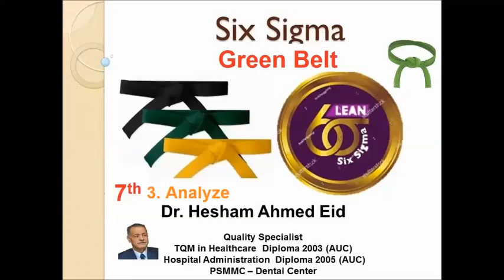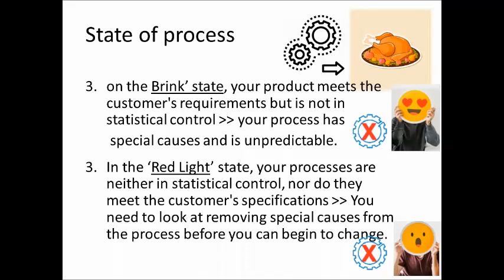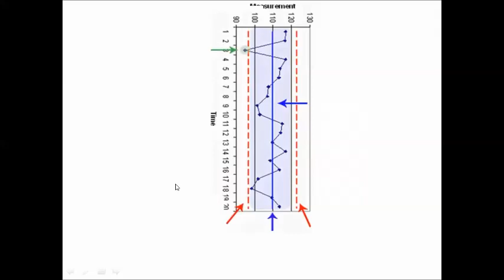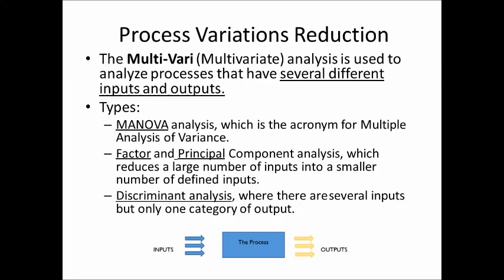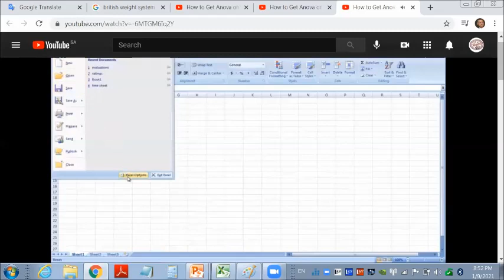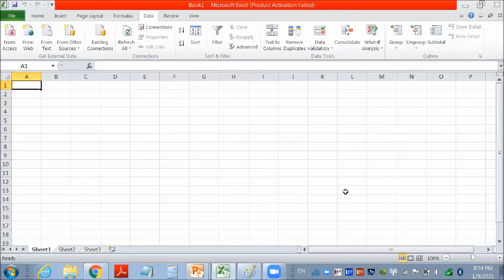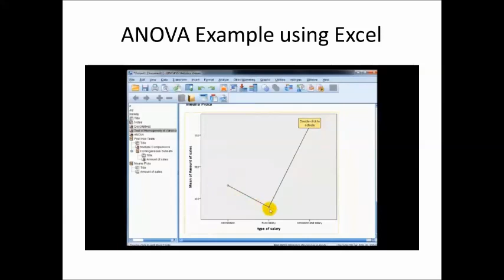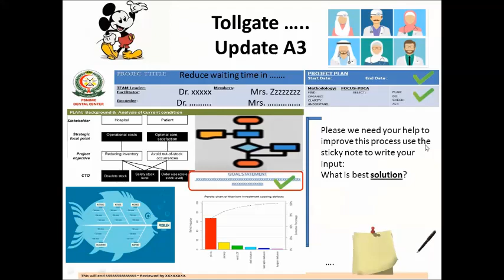Analysis 4 statistical process control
statistical process control
Statistics  Videos:

v=5D1gV37bKXY&feature=youtu.be

v=d0eVIUyt_Uc

v=Iysu7wEjeTI

v=Qx_NNsnuwU0